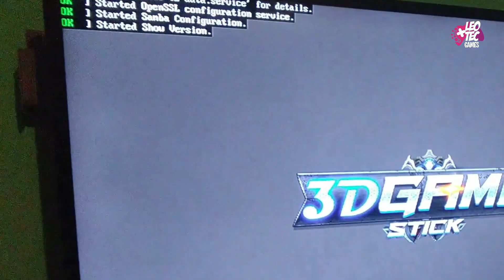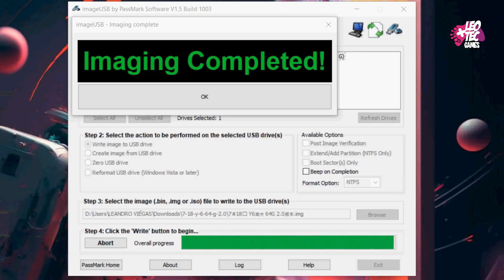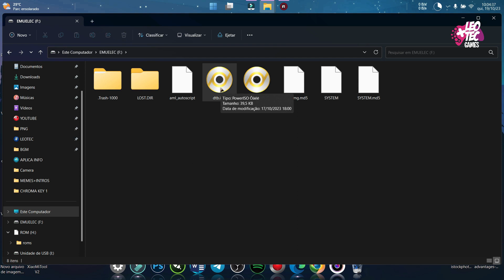Chegou!🕹️ Unboxing STICK Y6 DEU RUIM, VEJA o que fiz pra RECUPERAR | FAILED TO STAR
ATIVE O SINO E DEIXE AQUELE LIKE

Neste unboxing faço a demostração da chegada do game Stick Y6, mas não tive sorte, o pequeno aparelho chegou com uma falha de inicialização que me deixou muito preocupado, mas consegui dá a volta por cima e resolver esse problema acompanhe neste vídeo, INCREVA SE aqui no canal e deixa aquele LIKE, que vai ajudar muito.

Se você gostou do conteúdo do meu trabalho a sua presença em acompanhar nossos vídeos é o mais importante. Caso queira fazer uma doação de qualquer valor.

🟡 CHAVE PIX ALEATÓRIA:
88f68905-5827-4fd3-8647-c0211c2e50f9